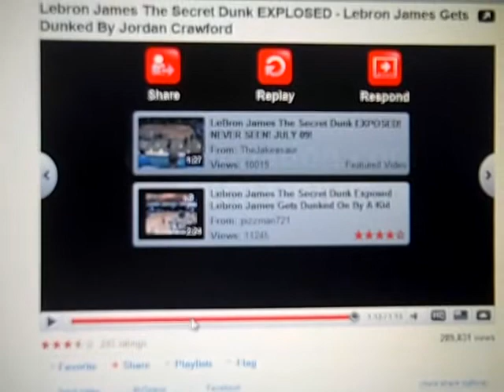Lebron James Cover Up Video and My Reaction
Yes yes so what Lebron James got dunked on by a Xavier guard Jordon Crawford.  After viewing the tape/video myself it wasn't as bad as the hype.  Lebron covering up the tapes and whatnot made the hype that much more.